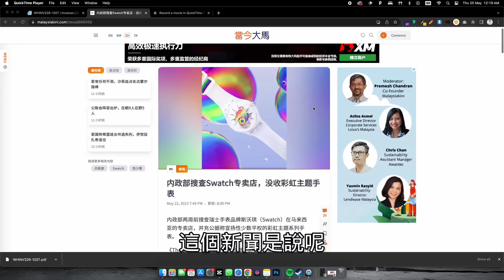🌈 Swatch 彩虹手錶被充公，我們是離保守越來越近了嗎？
⚠️ 影片的字幕更正 ： 0:36 正確為 Bisexual
內政部兩週前搜查瑞士手錶品牌 Swatch 在馬來西亞的專賣店，並充公據稱宣揚性少數平權的彩虹主題系列手錶。從這一個事件上， 我們來探討團結政府有比較開明嗎？ 同時也呼籲他們不要掉入和回教黨比保守的惡性循環。